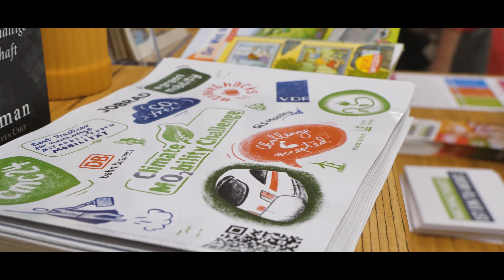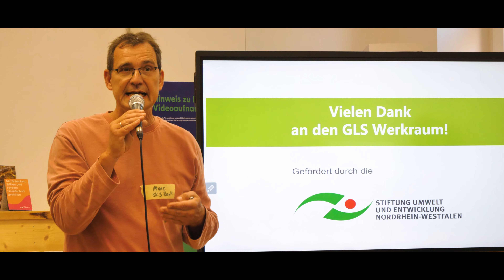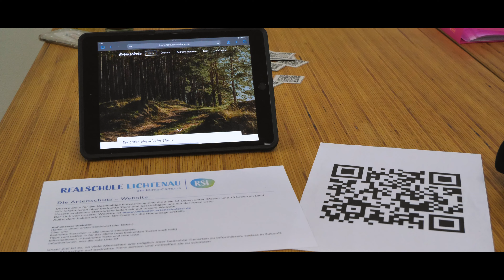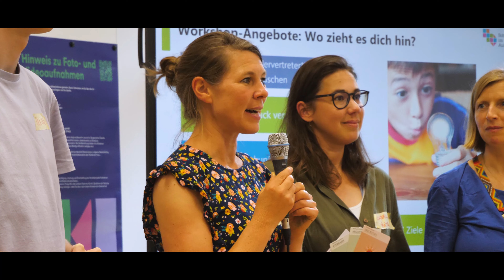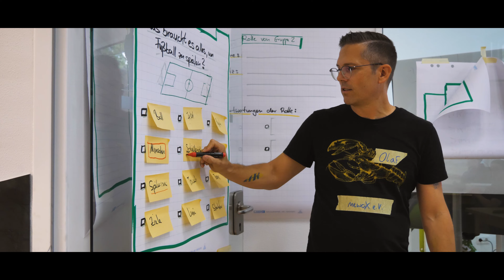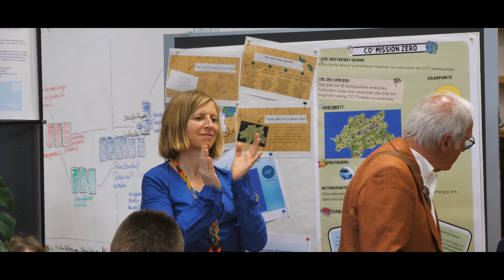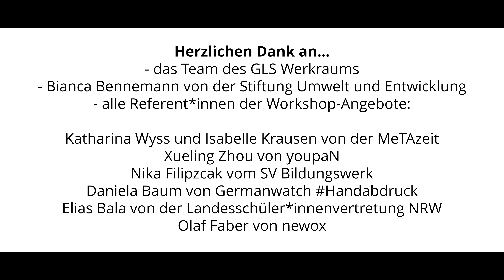FREI DAY Projektschau 2024